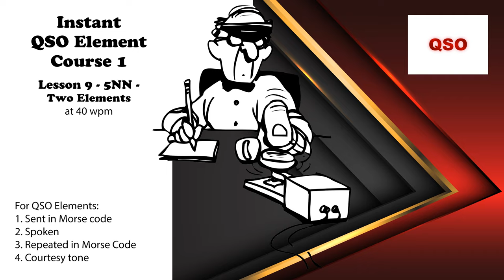Course 1 - Lesson 9 - 5NN - Two Elements